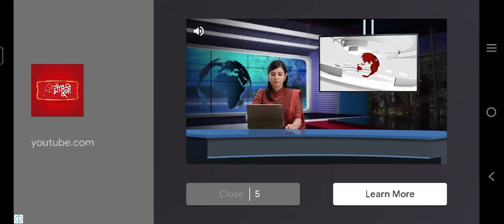Easy Street Full Walkthrough - Beach Buggy Racing Mobile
Device Info
Vivo Y03t 5G
Ram: 4+4
Processor: Octa-core
Battery: 5000 mAh

About me:
My name is Raiyan and my YouTube channel named RRaiyan. I am a student and besides my study I am running this gaming channel nicely. Here you will get the most exciting gameplays and edits from me. Hope you guys will like.